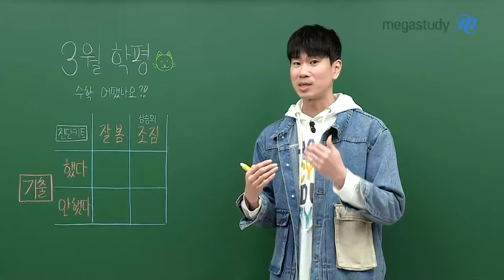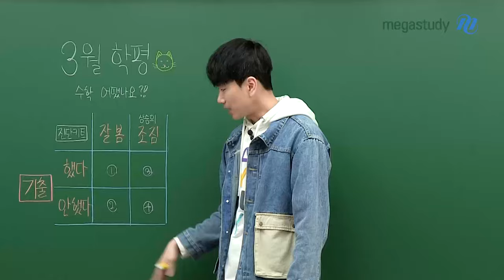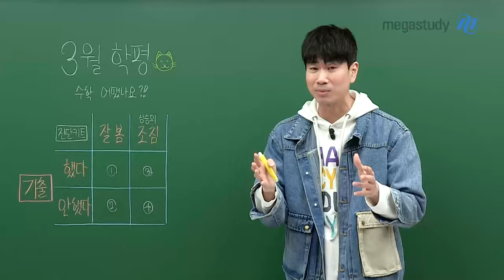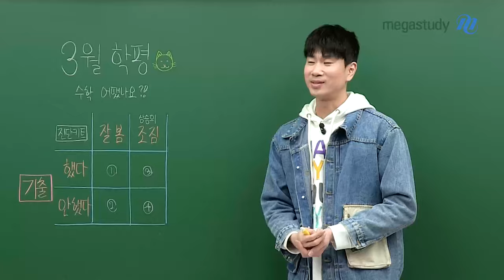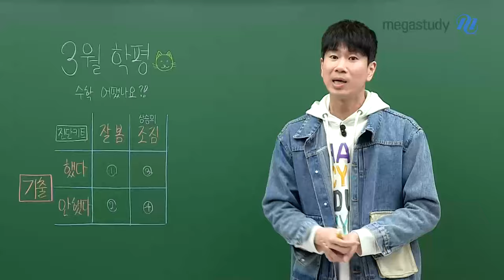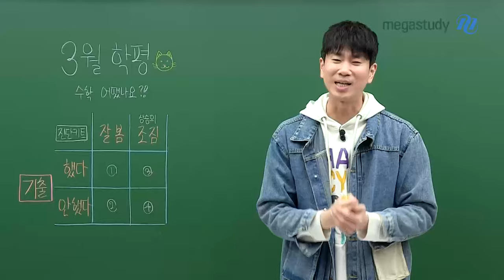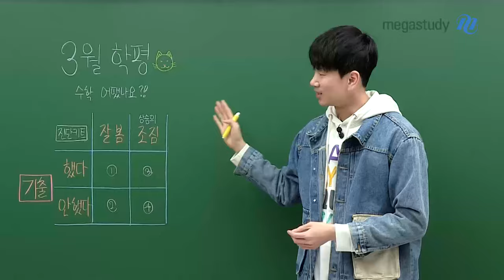[메가스터디] 수학 이승효쌤 - 2025학년도 고3 3월 학력평가 총평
3월 학평이 끝났습니다
모두 고생 많으셨습니다!

여러분의 현재 상태에 따라 진단하는 시간을 가져보려고 합니다

현재 상태가 조금 부족하더라도 우리는
꿈을 꾸고 도전할 수 있습니다

누구든 최선을 다한다면
원하는 목표에 도달할 수 있습니다

선생님이 함께 도와줄게요!